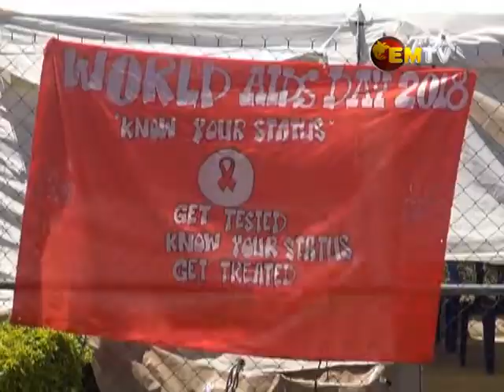WORLD AIDS DAY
People engaging in sexual activities should not use expired condoms during sexual intercourse.

This was the message given to people who attended World AIDS Day commemorations at Gerehu General Hospital in Port Moresby.